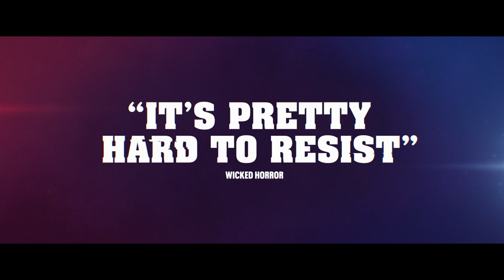NEW movie trailers 2021: "Ravers" - (horror - official trailer) Georgia Hirst, Dutch Giant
When a contaminated energy drink turns an illegal rave into a nightmare, a germaphobic journalist has to overcome her deepest fears to get her friends out alive. Starring Georgia Hirst (Vikings), and Natasha Henstridge (Species), Olivier "the Dutch Giant" Richters. Featuring original beats by Maceo Plex.

Now on VOD and Blu-Ray! (iTunes, Google Play, Prime Video)